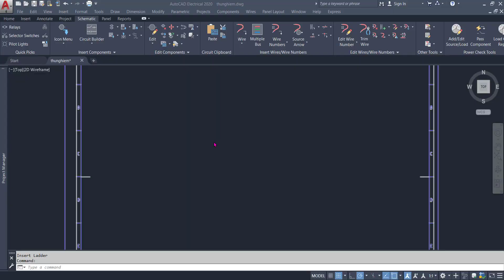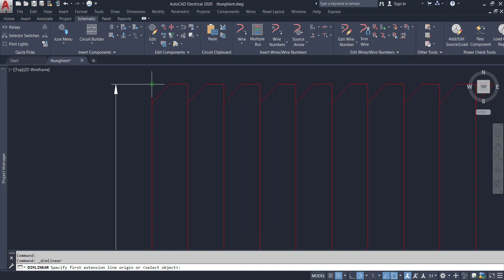Slide 2_2 InsertLadder